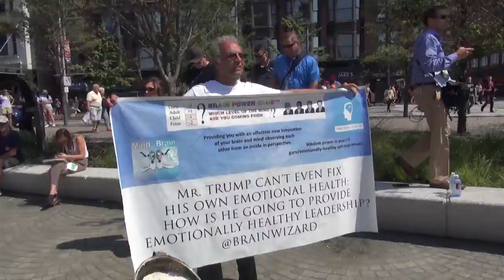City Paper's Day 2 video coverage of the RNC in Cleveland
Follow our live coverage each day of the Republican National Convention in Cleveland